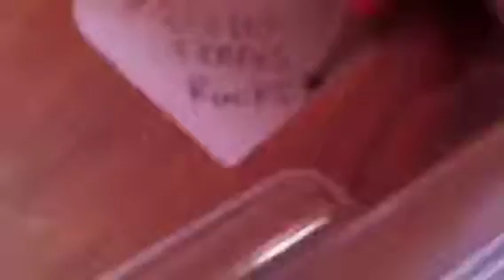The Doll Spy an AGSM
Lilly's racket is missing and Agent Kate is on the case to find it. Will she find it or will it remain missing forever?